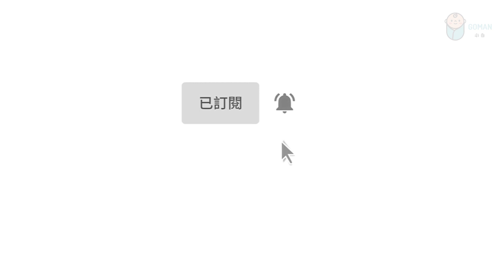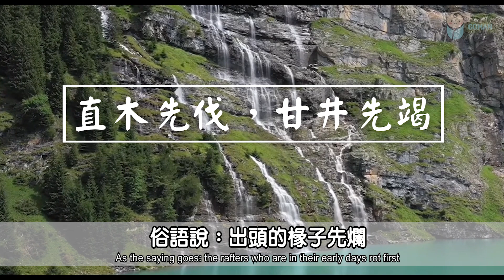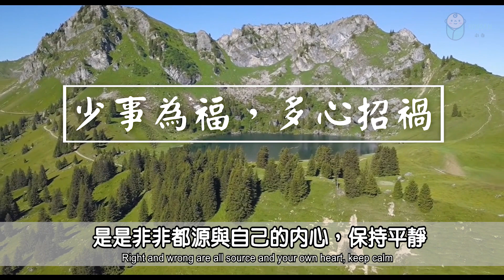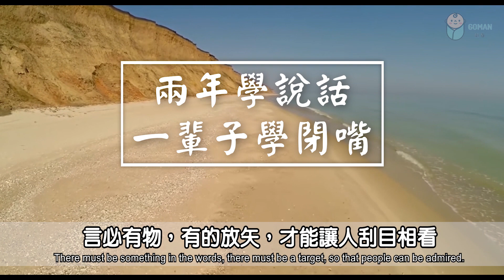聰明人需要知道的8條定律，越早知道越好！The 8 laws that smart people need to know, the sooner you know, the better!【愛學習】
聰明人需要知道的8條定律，越早知道越好！The 8 laws that smart people need to know, the sooner you know, the better!

‣‣把房間收拾得乾淨整潔！內心也會隨之明亮起來！運氣也一定不會太差！Keep the room clean and tidy! The heart will brighten up! 【愛學習】

‣‣極簡人生：多餘的東西，讓我們變成了物品的奴隸。想要生活得更輕鬆，就要學會斷舍離 | 放下了，才能把心騰出來，迎接更美好的明天【愛學習】

‣‣ 人這輩子最不能缺什麼？這樣東西，從來都是一個人最硬的底氣，成年人的安全感來源 【愛學習】

‣‣ 極簡：聰明的人都選擇和這三樣東西斷捨離 | 只要忍受一時的不快樂，才能享受長久的歡愉 【愛學習】

‣‣ 假如有一天，你覺得太苦太累，不想工作，就去看看這3樣東西 | 成年人的世界裡，我們別無選擇，只有繼續奮鬥【愛學習】

‣‣4大定律: 改變、完善、強化自己 ! 一個人走上坡路的法則！ 讓你變得越來越優秀！ 【愛學習】